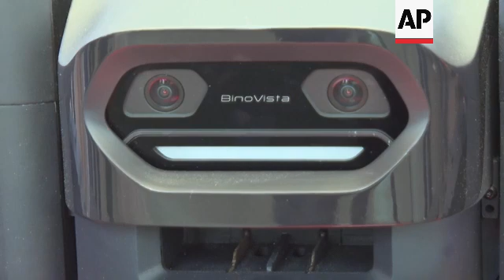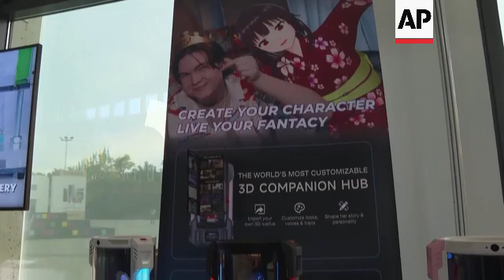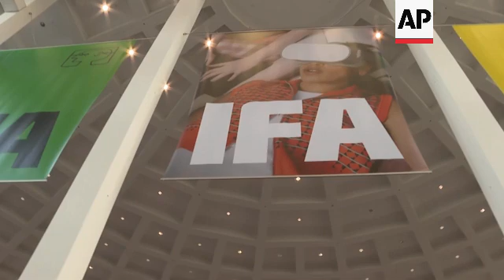From robot lawnmowers to AI companions - take a look at IFA highlights so far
ASSOCIATED PRESS
Berlin, Germany - 5 September 2025

1. Various of  humanoid robot running
2. Various of robodog walking on hind legs and then running on all fours
3. Wide of Neura robots booth
4. Neura robot 4NE1 sorting clothes
5. Cutaway of media
6. Longshot of Neura robotics CEO David Reger watching 4NE1
7. Close of 4NE1's head
8. SOUNDBITE (English) David Reger, CEO Neura Robotics:
"What you see behind me, you're seeing, let's say, a robot which is able to sort different kinds of clothing, such as colours before it goes into the washing machine. It's able to fill up the dishwasher -- doing things that we don't like to do. And the other part is, we want to let people stay longer at home, without being pushed into care. It's because  (they) feel again safe (at) home, because you have a buddy helping you with all kind of tasks, at the same time giving you the secureness that if you fall there is somebody who's going to help you or just call 991 for you. So this actually what we are building -- robots which are there to support you, support humanity and make our lives easier."

ASSOCIATED PRESS
Berlin, Germany - 4 September 2025

9. Various of the Sunseeker X5 robot lawnmower moving around the IFA Showstoppers exhibition hall - the robot uses AI to detect obstacles, map out zones and adapt to different types of grass surfaces and desired finish
10. Mid of Aiper's swimming pool cleaning robots on display table
11. Various of Lymow AI powered robot
12. Various of Roborock's RockMow Z1 on display table
13. SOUNDBITE (English) Ruben Rodriguez, Global PR manager at Roborock:
"This robot lawn mower that we have over here is the RockMow Z1, it's the first one in the market that is able to climb up and down slopes of up to 80% so that's 30 degrees. And each one of the four wheels that you see over here, it has independent motors. The two front ones have steering motors so that the device can turn very easily in the grass, making it the perfect companion for very large lawns."

14. Various of Aurzen's stand where one of its Zip projects displays a pattern on to a pair of shoes ready for someone to draw over the lines in pen - the company says the project is the world's first tri-fold portable projector with speakers and battery charging equipped
15. Various of Aurzen Zip project displaying an anime video on screen
16. Mid of Aurzen Zip projector

17. Wide tilt of SyBran Code 27's stand, with various AI anime companions on display - which are designed using multimodal AI technology
18. Close of a SyBran Code 27 AI companion
19. Various of an anime AI generated SyBran Code 27 companion dancing
20. Close of screen displaying companion's mood
21. SOUNDBITE (English) Zheng Hou, Co-founder of Sybran:
"You can interact, have multiple interactions with the character you want, from anime, from manga or even create your own character. You can download the character from the internet also like from any community. You can have multimodal interactions with the character."

ASSOCIATED PRESS
Berlin, Germany - 3 September 2025

22. Tilt down of Nio EP9, an all-electric supercar developed by the Chinese EV manufacturer Nio - Bosch supplies many of the electronic systems and components
23. Bosch logo
24. Various of Bosch appliances
25. Various of Siemens product launch
26. Various of Siemens appliances
27. Various of Miele appliances
28. Pan of Acer electric mobility products
29. Various of Acer's new gaming range of desk tops, the Acer Predator Orion 7000 and Predator Orion 5000
30. Pan of gaming notebook, the Predator Helios 18P AI laptop

ASSOCIATED PRESS